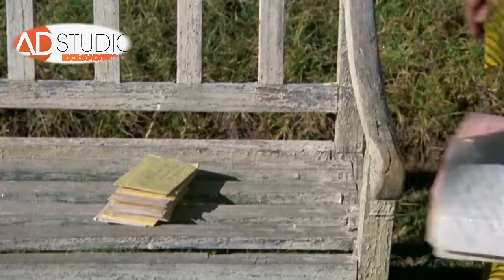PAL PAL DIL KE PAS-ON KARAOKEY-SANJAY CHAUDHARY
गाना / Title: पल पल दिल के पास, तुम रहती हो - pal pal dil ke paas, tum rahatii ho

चित्रपट / Film: ब्लॅक मेल-(Blackmail)

संगीतकार / Music Director: कल्याणजी - आनंदजी-(Kalyanji-Anandji)

गीतकार / Lyricist: राजिन्दर क्रृष्ण-(Rajinder Krishan)

गायक / Singer(s): किशोर कुमार-(Kishore Kumar)